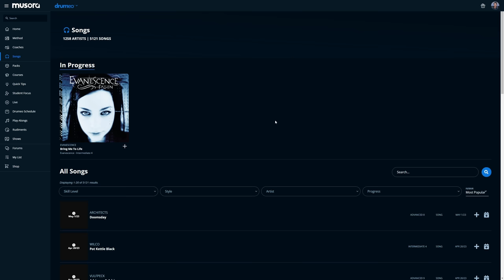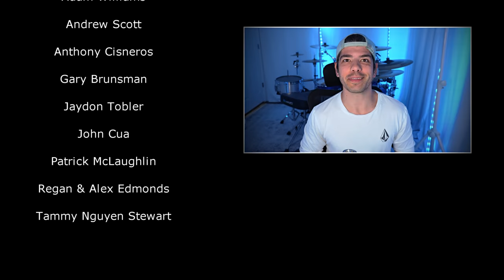EVANESCENCE - Bring me To Life (Drum Cover)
Get your 30 DAYS OF FREE ACCESS to Drumeo (and the new Songs feature)

I'm stoked to work with the following companies:
DW Drums & Hardware
Sabian Cymbals
Evans Drumheads
Promark Sticks
Earthworks Microphones
Audix Microphones
Alclair In-Ear Monitors
Arturia
Presonus
GoPro
VEGAS Pro (video editing)
Steinberg Cubase (recording & mixing)

I filmed, edited, engineered, mixed, mastered, and produced this video by myself. I know that seems like a weirdly self-serving sentence to put in here, but I just like the fact that we don't need a full production team to make high quality content - if I can do it, you can too. There isn't much that you can't learn with a good ol' Google search. Except how to stop being a terrible person. Jk you're not a terrible person. Or maybe you are, honestly I have no idea. I don't think you are, though. Terrible people don't read this far into meaningless YouTube video descriptions. I love you.

Filmed and recorded in Los Angeles, California, USA.

This is a 100% acoustically recorded and mixed performance: no drum replacement or triggering was used.